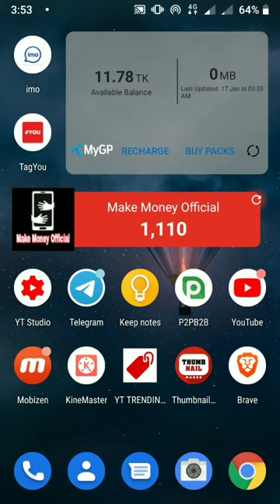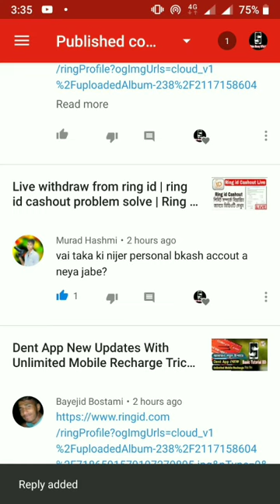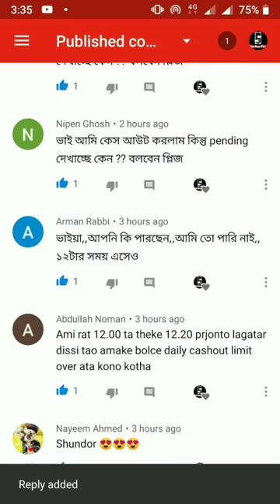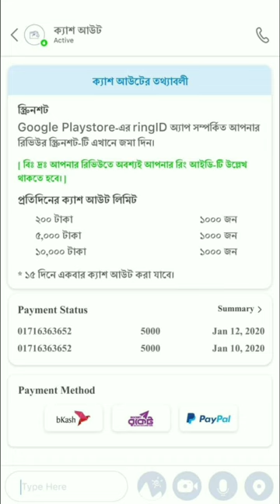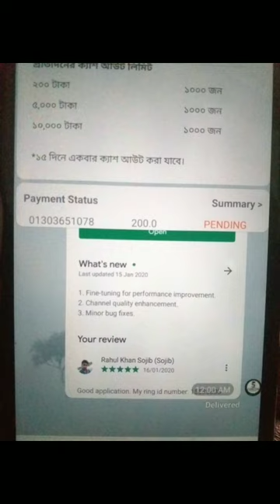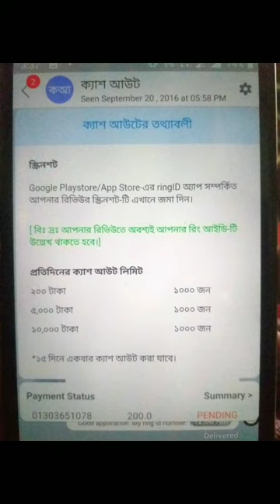Ring Id Daily cash out limit problem solve | Ring id Updates News | Ring Id refer earning withdraw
In this video, I am trying to show that how to Ring Id Cashout Problem Solved | Ring id new update 2020 | Ring id withdraw problem solve | Ring Id.I think it will be helpful for you & it's a Bangla Tutorial.

MY Ring I'd: 15585808

How to open ring id account|Registration on ring id app

Ring id Agent Ki? all information about ring id Agent system